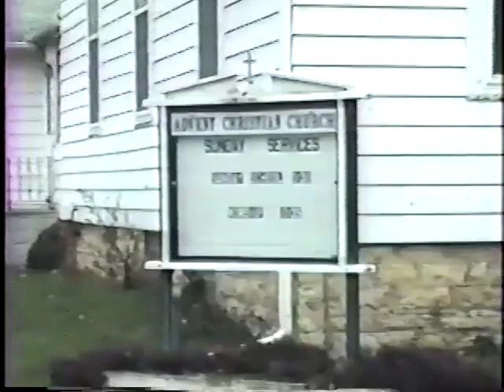Leon Bohy Sermon 1987